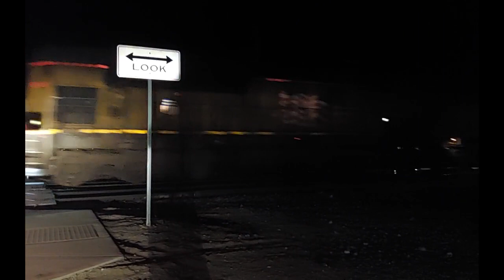Union Pacific Manifest Train.